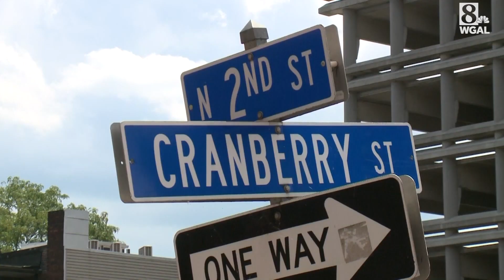Harrisburg shooting scene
Four people were wounded in two separate shootings on Sunday in Harrisburg, Pa.